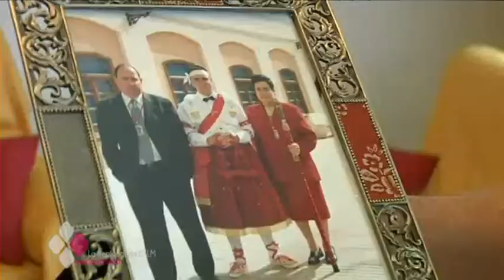VILLACAÑAS REMEMORA LA "APARICIÓN" DEL CRISTO DE LA VEGA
Cuenta la leyenda que un fuerte temporal azotaba a un barco en alta mar. En lo alto de la viga mayor, apareció un Cristo y a su alrededor bailaban ocho danzantes y el de la porra. Al momento, el temporal amainó y los tripulantes se salvaron por la intervención del Cristo de la Viga. Según la tradición, un villacañero estaba allí y fue el que llevó este culto del Cristo Marinero a Villacañas.